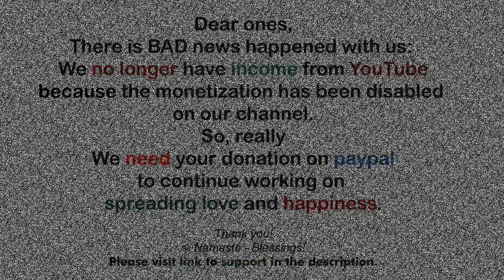Archangel Michael ~ The Reconnection of your Heart and your Emotions ~ Messages from AA Michael